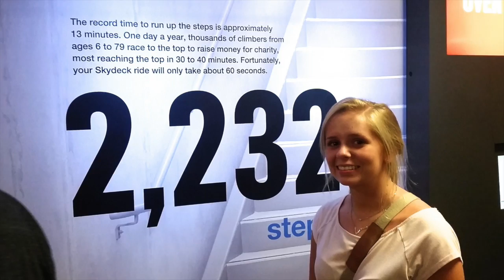Dad Gracie Trip 2015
This video is about Dad Gracie Trip 2015